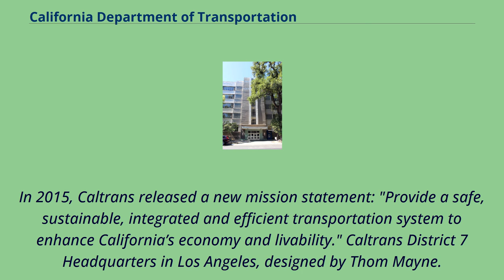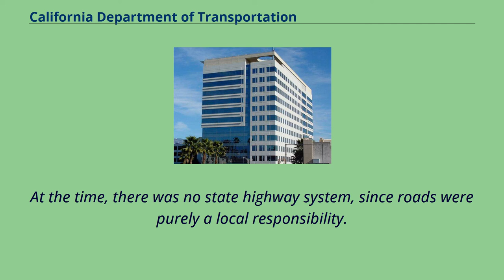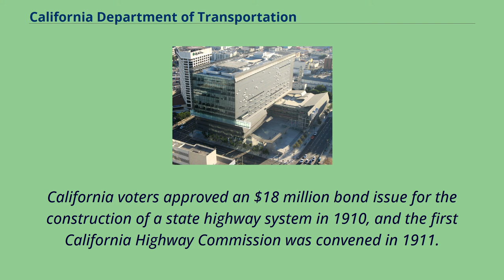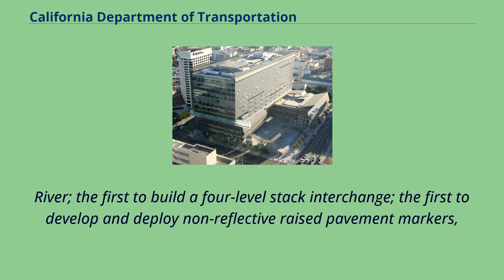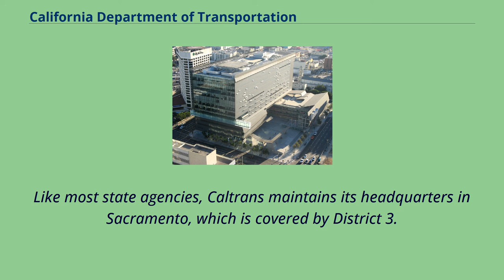California Department of Transportation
The California Department of Transportation （Caltrans） is an executive department of the U.S. state of California.
The department is part of the cabinet-level California State Transportation Agency （CalSTA）.
Caltrans is headquartered in Sacramento.
Caltrans manages the state's highway system, which includes the California Freeway and Expressway System, supports public transportation systems throughout the state and provides funding
and oversight for three state-supported Amtrak intercity rail routes （Capitol Corridor, Pacific Surfliner and San Joaquins） which are collectively branded as Amtrak California.
In 2015, Caltrans released a new mission statement: "Provide a safe, sustainable, integrated and efficient transportation system to enhance California’s economy and livability." Caltrans District 7 Headquarters in Los Angeles, designed by Thom Mayne.
Caltrans District 8 Headquarters in San Bernardino Caltrans headquarters in Sacramento The earliest predecessor of Caltrans was the Bureau of Highways, which was created by the California Legislature and signed into law by Governor James Budd in 1895.
This agency consisted of three commissioners who were charged with analyzing the state road system and making recommendations.
At the time, there was no state highway system, since roads were purely a local responsibility.
California's roads consisted of crude dirt roads maintained by county governments, as well as some paved streets in certain cities, and this ad hoc system was no longer adequate for the needs of the state's rapidly growing population.
After the commissioners submitted their report to the governor on November 25, 1896, the legislature replaced the Bureau with the Department of Highways.
Due to the state's weak fiscal condition and corrupt politics, little progress was made until 1907, when the legislature...